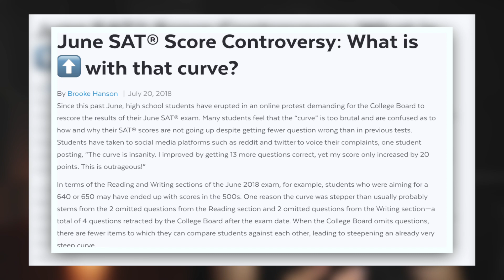SAT JUNE Results! HARD OR EASY SAT CURVE?!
SAT June is here and now it's time to understand how hard this SAT actually was. Based on what my discord has said, the SAT June was relatively EASY but what exactly does that mean? Will the SAT June be curved harder or will the sat scores be better than last June SAT?